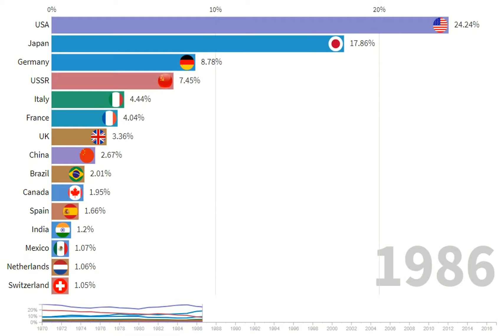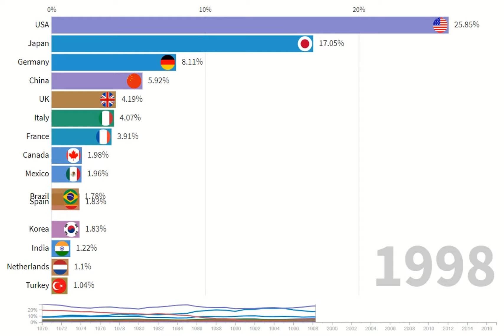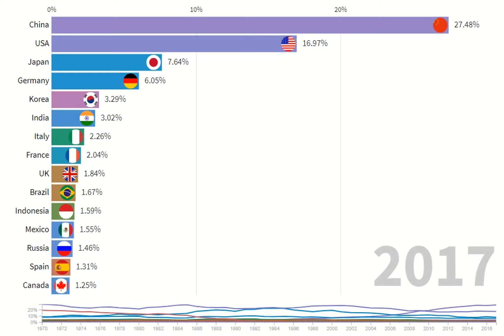Top 15 World Manufacturing Nations in the world - From 1970 to 2017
Which are the 15 countries in the world where there is the highest production from 1970 to 2017?

In this video-timeline realized thanks to the data of the united nations, the main countries in the world are shown (in percentage) with reference to the total production.

It is interesting to note:
- The strength of the USSR
- The Chinese economy
- The performance of the European economy
- The development of the American economy and emerging countries